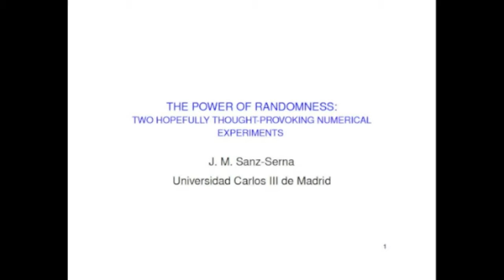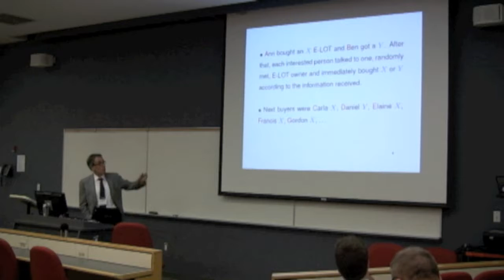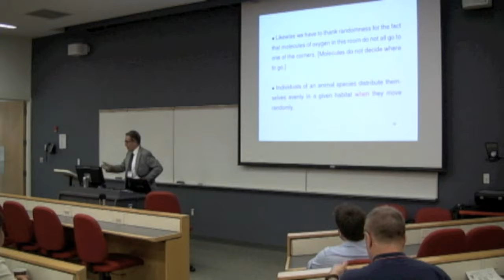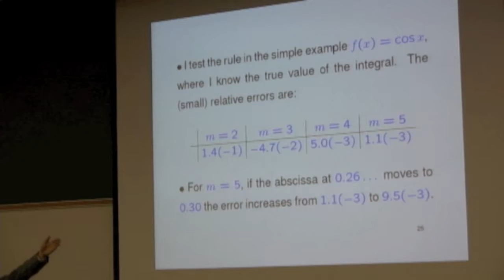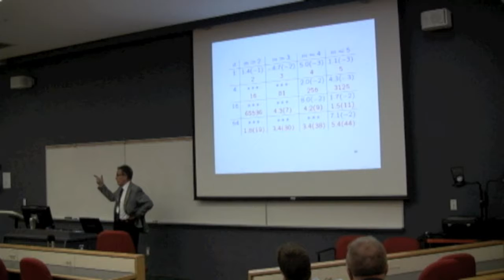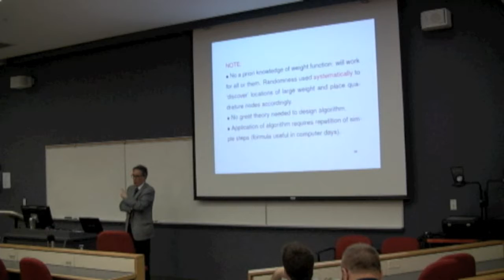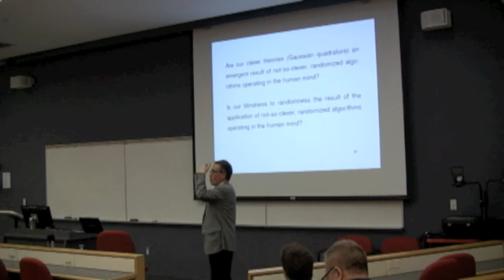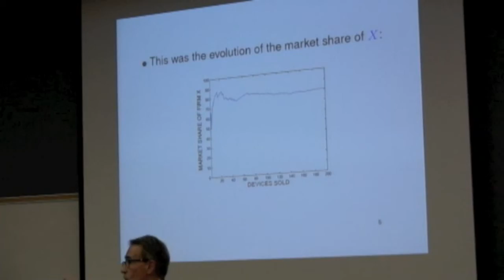Jesús Sanz-Serna: The Power of Randomness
Many phenomena around us are random and mathematics, as a pattern-seeking science, has succeeded in making sense of them. Unfortunately our minds do not operate in ways that allow us to be in tune with randomness. My talk will be a series of examples that make apparent the difficulties we all face when dealing with probability; these examples, while mathematically very simple, will hopefully be thought-provoking.

Jesús Sanz-Serna,  Department of Applied Mathematics, Universidad Carlos III de Madrid

Presented at the Algorithms and Complexity in Mathematics, Epistemology and Science conference. ACMES is a multidisciplinary conference that focuses on a combination of the science of reliability and uncertainty quantification with conceptual and foundational issues concerning reliability in the application of scientific theories to real phenomena. The conference integrates longer talks from six leading computational scientists and philosophers of science with shorter computational research contributions from others, including graduate students, in computational science and epistemology of science.
6-8 May 2015